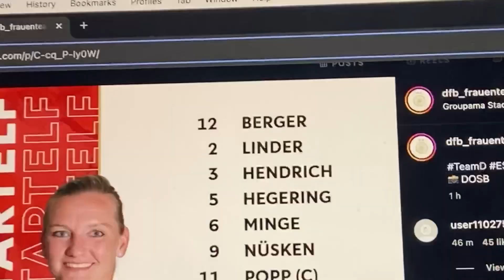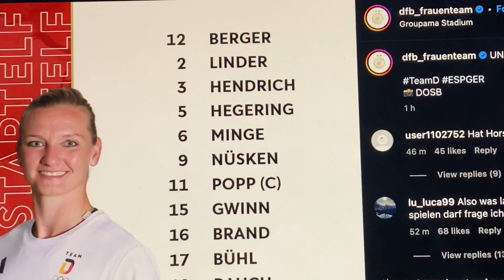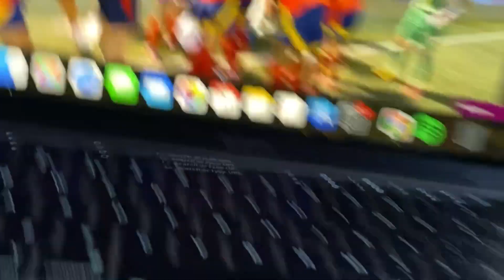The Moment Spain Lose to Germany in 64th min | Paris 2024 Olympics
Spains dream of having an Olympic medal has ended as they lose the bronze medal against Germany.